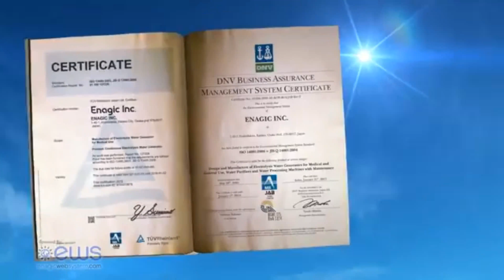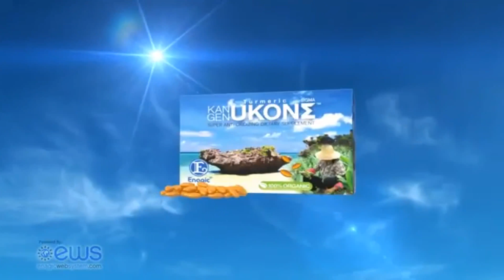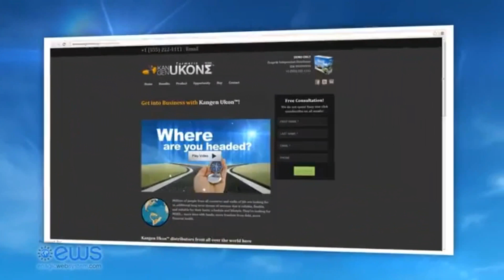What Makes Ukon Different from other Turmeric Supplements on the Market?